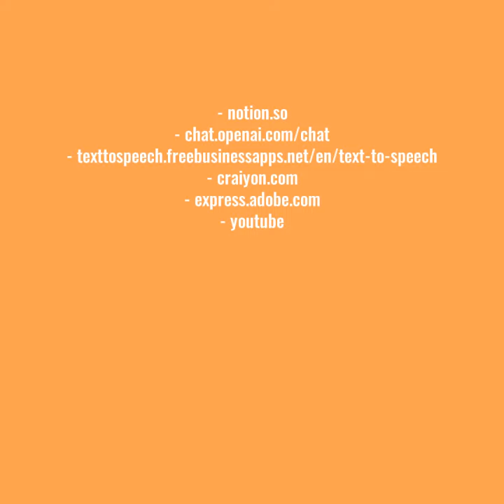130 word movie review of '1776' in the voice of John Adams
As the driving force behind American independence, I must say that the film "1776" captures the spirit and essence of the revolutionary era like no other. The performances by William Daniels as myself, Ken Howard as Thomas Jefferson, and Howard Da Silva as Benjamin Franklin are truly remarkable.

Through song and dialogue, the film portrays the political wrangling and personal conflicts that characterized the Continental Congress as we strove to unite the colonies and declare our independence from Great Britain.

While some historical liberties were taken for dramatic effect, overall the film provides a captivating and accurate portrayal of the events leading up to the signing of the Declaration of Independence. It highlights the fierce debates and the unwavering determination of those who fought for liberty and self-governance, and reminds us of the sacrifices made by our founding fathers.

In short, "1776" is a must-see for anyone interested in the birth of our nation and the ideals upon which it was founded.